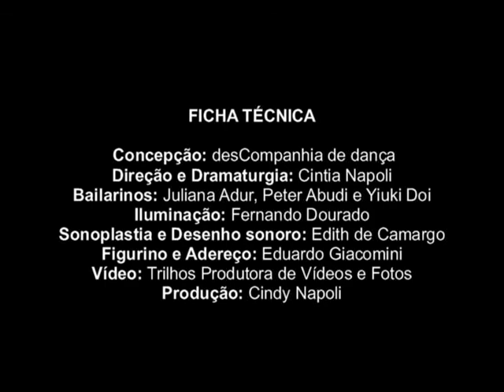desCompanhia de dança: Feche os olhos para Olhar (Gostaria que...)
desCompanhia de dança - Curitiba - Brasil (para maiores informações favor visitar o blog

Persistindo em uma perspectiva fenomenológica, o espetáculo Feche os Olhos para Olhar, mais que uma reflexão é uma construção viva sobre o olhar. Uma experiência em tempo real. Assim como uma espécie de jogo, o espetáculo vai se revelando através de uma organização espontânea. A criação foi permeada por um desejado sentimento de estranheza, devolvendo na mesma proporção um estado de atenção, um olhar de espanto, um olhar de coisa nova.
Trata-se do olhar que se faz no toque, na relação, nos sentidos e acima de tudo na percepção. O olhar em questão é o ver que se abre para as qualidades dos outros sentidos. O que olho quando vejo? Onde está seu olhar nesse instante? Estas são questões presentes no espetáculo não para serem respondidas, mas para se tornarem realmente vivas para cada um de nós. Uma presença orgânica nascida da percepção do momento.
"Esse sempre foi o caminho perseguido pela desCompanhia de dança. Durante o período de um ano e meio nos envolvemos apaixonadamente pelo estudo sobre o olhar. E então chega o difícil momento de fazer escolhas. É como se não conseguíssemos abrir mão de preciosas descobertas. Porém com o conhecimento de causa e olhares tão sensíveis de todos os envolvidos na criação, a dramaturgia do espetáculo foi sendo tecida suavemente, bem-vinda de uma necessidade. O interesse pelo olhar nos proporcionou uma grande aventura por vários universos; da literatura explorando a poesia de Sergio Fingermann e de Alberto Caeiro, da filosofia mergulhando de corpo e alma nas obras de José Gil, Merleau Ponty e Georges Didi Huberman, das artes plásticas refletindo sobre apreensões nas obras de Cézanne e Paul Klee", diz Cintia Napoli, diretora da companhia.

FICHA TÉCNICA:

Concepção e Criação do espetáculo: desCompanhia de dança
Direção e Dramaturgia: Cintia Napoli
Assistência de direção: Juliana Adur
Bailarinos: Juliana Adur, Peter Abudi e Yiuki Doi
Iluminação: Fernando Dourado
Sonoplastia e Desenho sonoro: Edith de Camargo
Figurino e Adereço: Eduardo Giacomini
Registro de vídeo: Trilho Produtora de Vídeo e Fotos
Operação de luz: Fernando Dourado
Cenotécnica: Augusto de Almeida Junior
Produção: Cindy Napoli

Teatro Cleon Jacques - Curitiba
Ano 2010